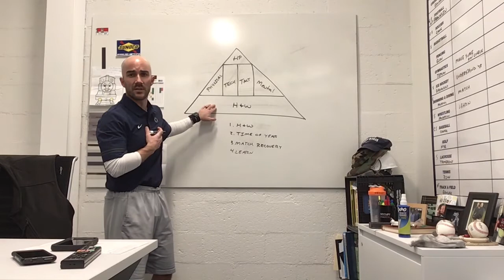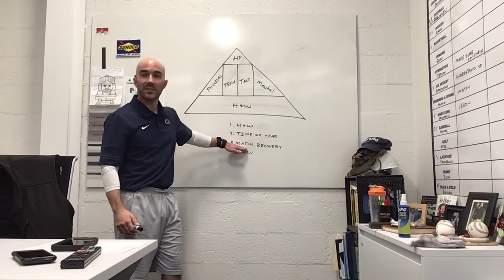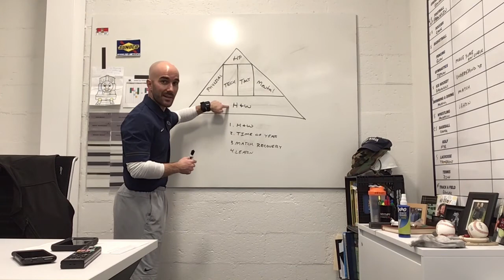February 26, 2021